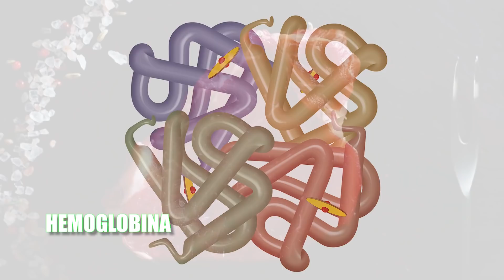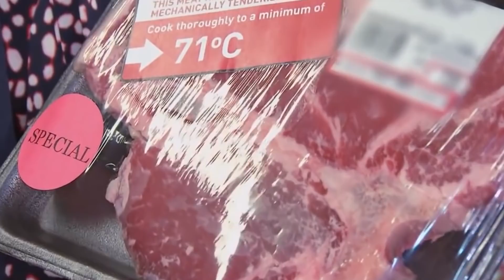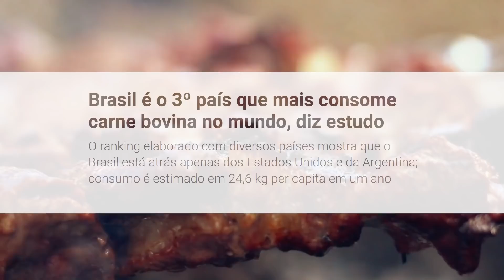O que é o LÍQUIDO VERMELHO da CARNE? 🥩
Quem aí já usou a expressão “CARNE SANGRANDO”?

Quando um corte de carne mal passada é servido no churrasco, logo aparecem os amantes da “carne sangrando” mal passada. Nesse vídeo, o biólogo Jubilut vai te explicar porque o líquido vermelho da carne não é sangue!

O líquido da carne é uma mistura de água com mioglobina, uma proteína encontrada nas células dos músculos cardíacos e esqueléticos dos mamíferos.

O sangue é vermelho porque contém a proteína hemoglobina. A cor vermelha da carne que comemos não vem dela, mas sim de uma proteína com estrutura parecida: a mioglobina. A coloração avermelhada dessas proteínas vem da sua ligação entre o ferro e o oxigênio.

Quando a carne é congelada, a água contida nela vira cristais de gelo. Ao mudar de estado, a água se expande e cria bordas pontiagudas, que cortam as células musculares. Quando os cristais descongelam, a água vaza da carne, junto com a mioglobina.

E aí, você achava que esse líquido vermelho era sangue? Me conta nos comentários!

00:00 Introdução
00:20 O líquido vermelho da carne não é sangue
00:55 A cor vermelha vem de uma proteína
01:59 Líquido na carne congelada
02:52 Consumo de carne pelos brasileiros
03:24 A produção de carne afeta o meio ambiente